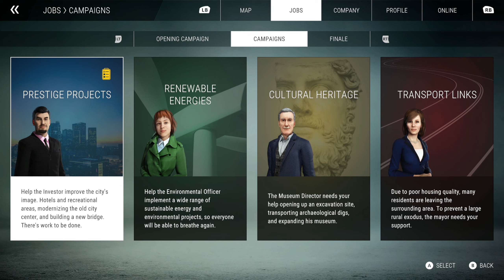Construction Simulator Europe #4.2 - Public Square - Gardening (Hard)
Lots and lots of action as we do the Europe Campaign in Hard!!!